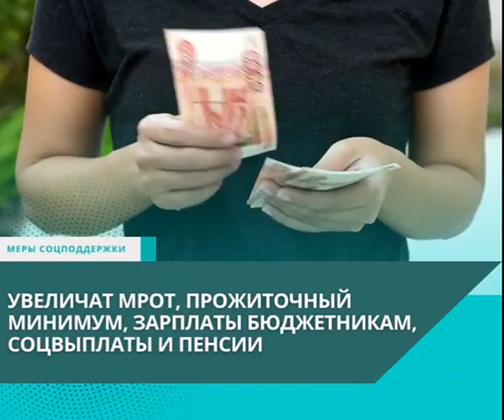Владимир Путин поручил увеличить все социальные выплаты россиянам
Будут увеличены МРОТ, прожиточный минимум, зарплаты бюджетникам, соцвыплаты и пенсии;
✅окажут дополнительную адресную поддержку людям, оказавшимся в трудной жизненной ситуации;
✅главы регионов и ФАС мониторят наличие товаров первой необходимости и цены на них;
✅ИП и самозанятым предоставят денежную поддержку, имущество, льготы и кредитные каникулы;
✅произведут единовременные денежные выплаты нуждающимся.

Кроме этого:
✅В марте президент ввел новые выплаты родителям детей от 8 до 16 лет, чей уровень дохода стал ниже прожиточного минимума;
✅на Дальнем Востоке расширят программу «Дальневосточная ипотека».